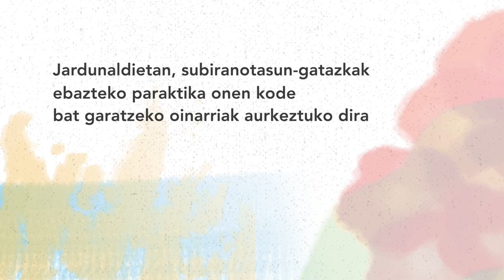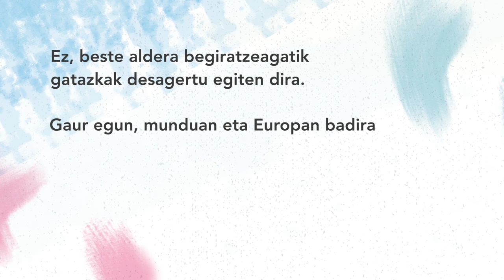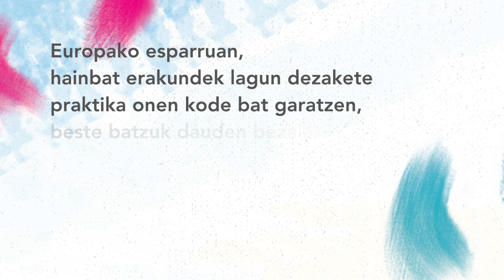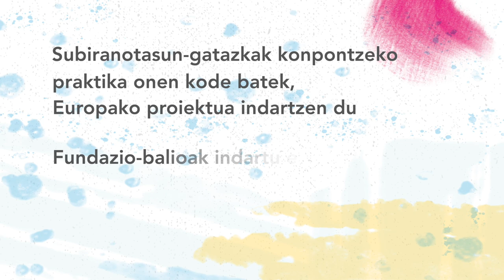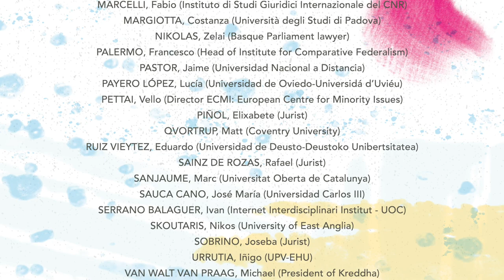Subiranotasun gatazkak Europan: Konponbiderako oinarriak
Lankidetza akademiko, instituzional eta sozio-politiko zabalaren eskutik, Eusko Ikaskuntzak eta Institut d’Estudis Catalans-ek subiranotasunaren inguruko lurralde-gatazkak demokratikoki kudeatzeko praktika onen koderako oinarriak aurkeztuko dituzte jardunaldi honetan, Europako proiektuaren balio eta printzipioei men eginez.